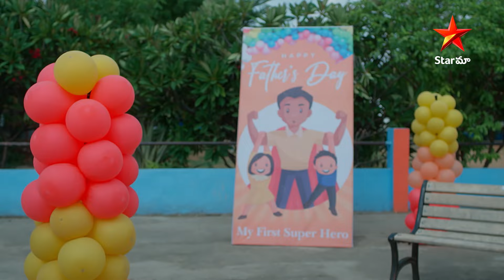MadhuraNagarilo - Promo | 17th June 2024 | Star Maa Serials | Mon-Sat at 2 pm | StarMaa